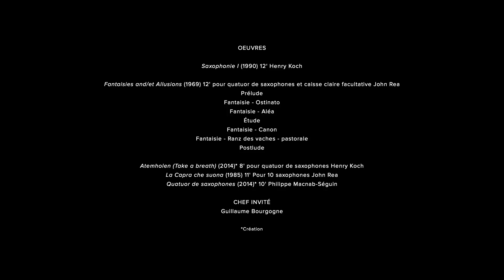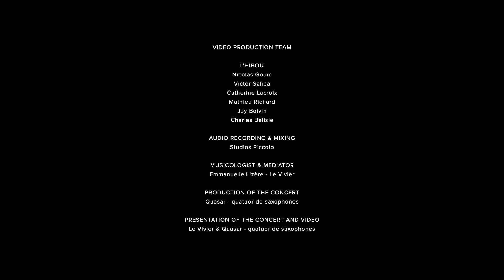Le Vivier Numérique - Quasar - La chèvre de M.Rea - Fantaisies & Allusions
Présentation de la pièce Fantasies et/and Allusions de John Rea lors du concert La chèvre de M.Rea de Quasar, filmée le 21 janvier 2016 dans le cadre du projet Le Vivier Numérique par l'Hibou